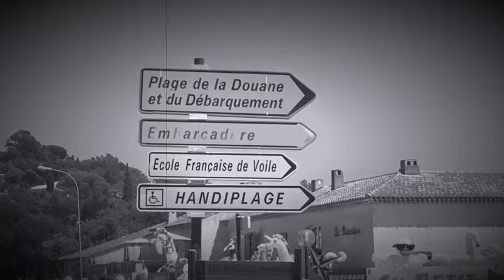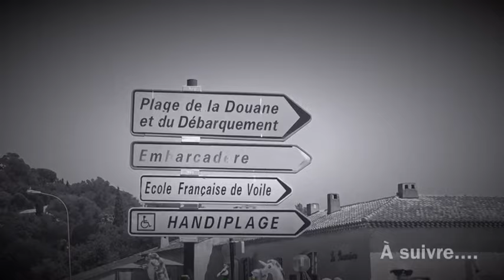Flair var 83 the mixologue fun school tabou beach La Croix-Valmer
Baptême, préparation diplôme, entraînement flair